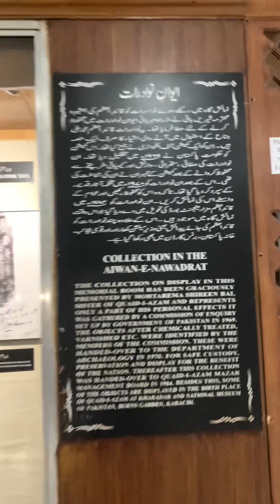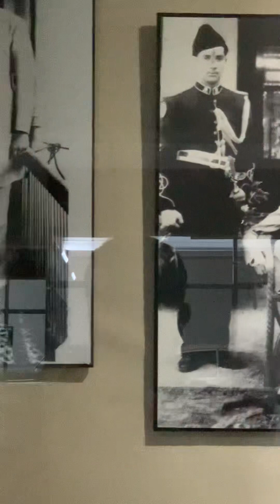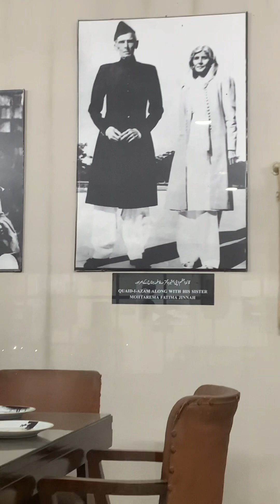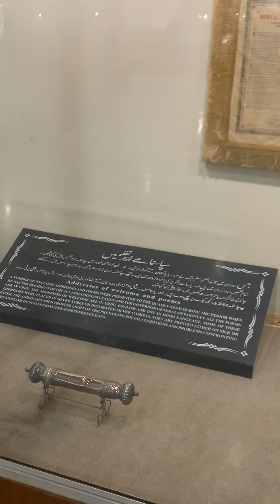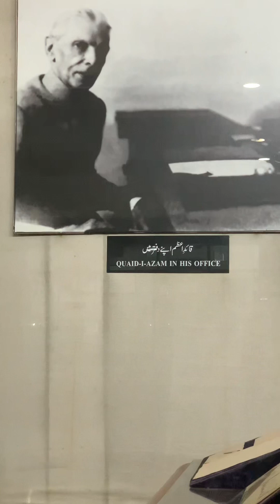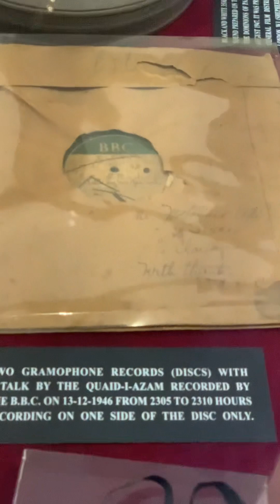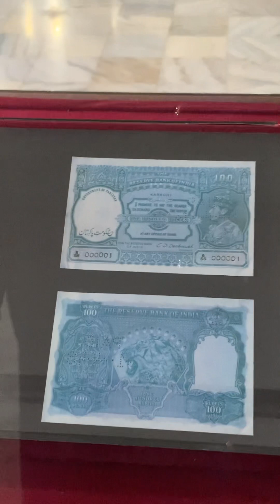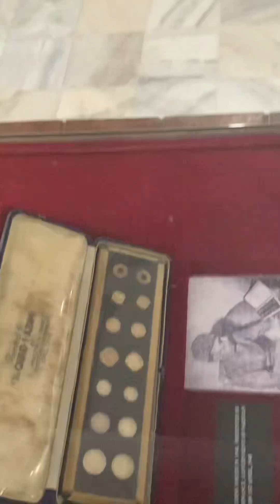Mazar e Quid Museum | مزار قائد میوزیم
آخر کیا وجہ کی قائد اعظم محمد علی جناح کے میوزیم کو بننے میں 48 سال لگ گئ